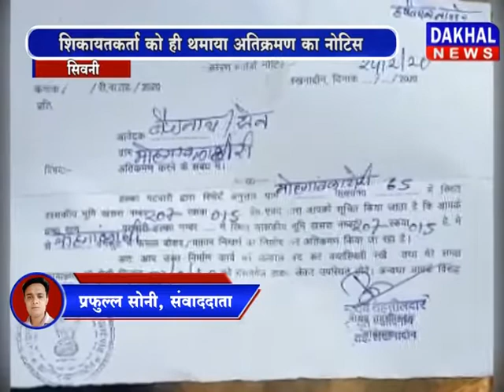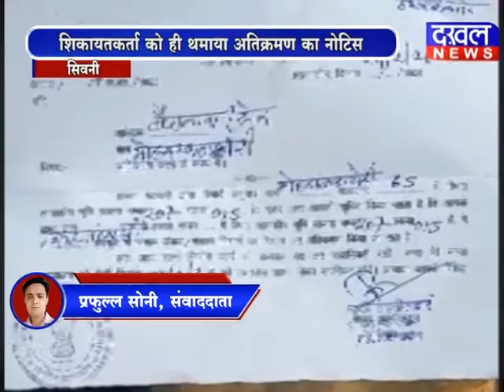शिकायतकर्ता को ही मिला अतिक्रमण का नोटिस seoni नायब_तहसीलदार atikraman patwari DAKHAL NEWS//